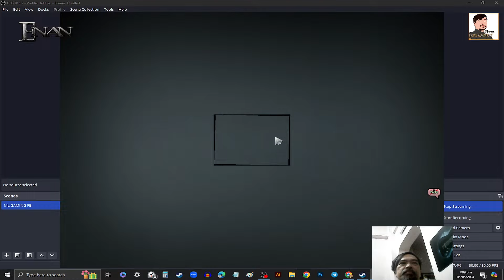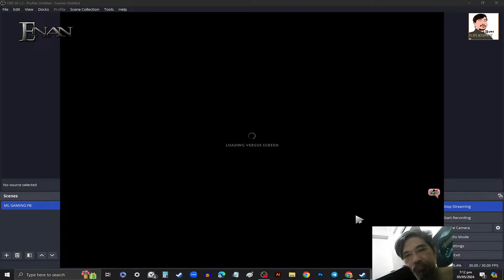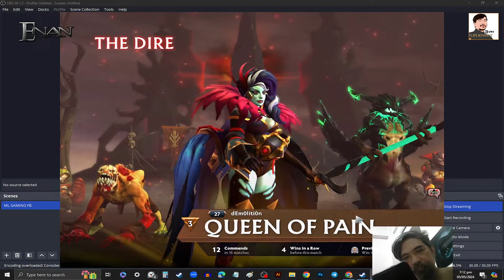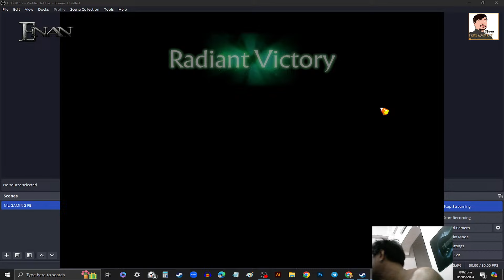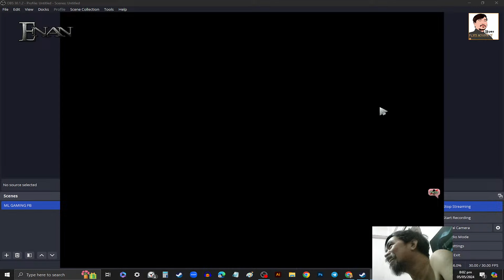Dota 2 cancer gaming 2024